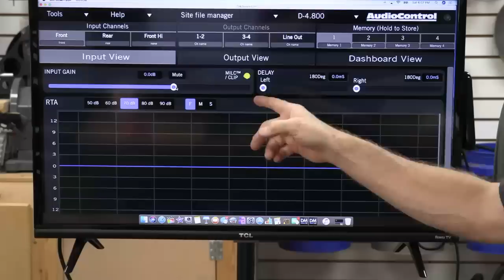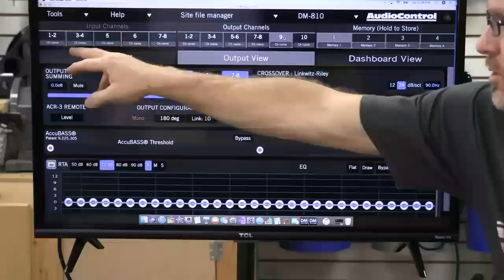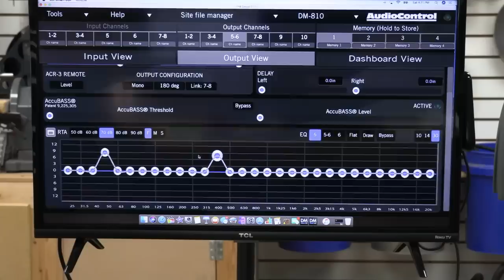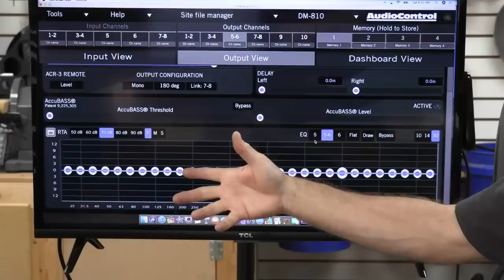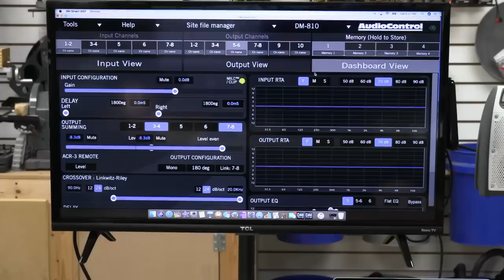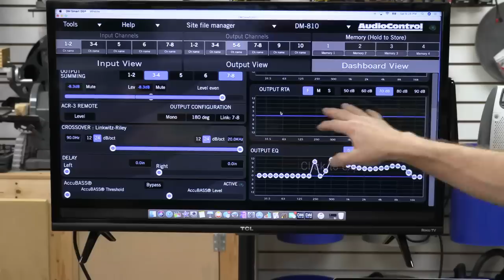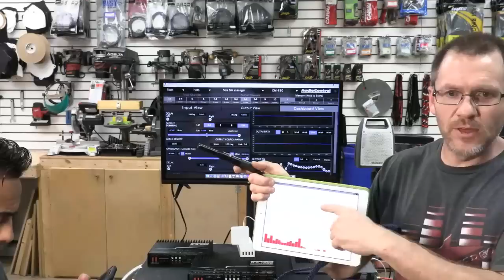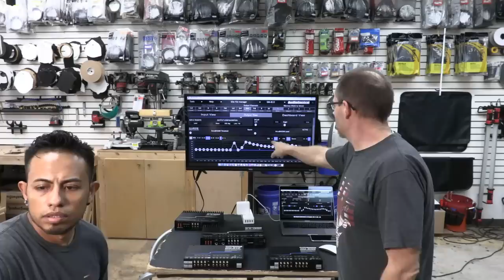Lets take a look at the AudioControl DSP